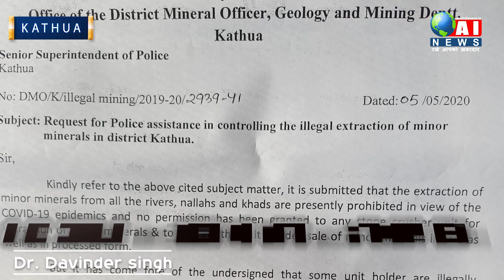DMO KATHUA INTERACTION WITH ALERT INDIA NEWS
जिन क्रशर वालों के पास लाइसेंस और परमिशन है उन्हीं से माल ले रसीद के साथ -डीएमओ कठुआ
Alert India News India's popular shows revolve around: news, politics, economy, sports, panel discussions with eminent personalities and noteworthy commentaries.
About Us –
Category
News & Politics
daily excelsior.
early times.
state times.
northline speedway.
Amar Ujala.
Dainik Bhaskar.
दैनिक भास्कर आज कि खबरें.
Dainik Jagran.
danik bhaskar news paper today haryana.
northline express.
channel 1.
SAMBA UPDATE.
rkk media news.
u4uvoice jammu.
MH One News.
Waqt India
Young Blood.
Dil Vil Pyar Vyar.
News.
JKAC Fan Group.
Kathua Status.
Hiranagar Constituency.
Hindu Akta Manch.
Hello Freiends.
Bhaderwah Updates.
Ladhak Updates.
Leh Updates.
Ahinsa Express.
ABC News.
Good Morning America.
Fox News.
The Young Turks.
The Earth News.